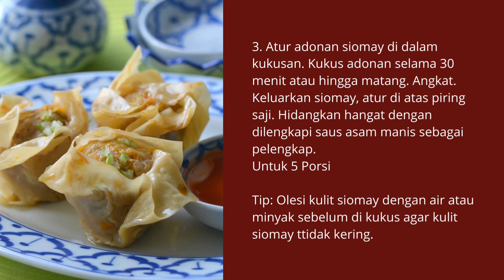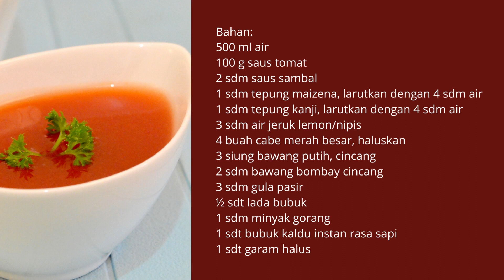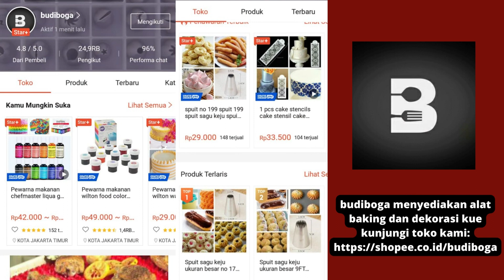SIOMAY AYAM - RESEP PRAKTIS SIOMAY - TIP MEMBUAT SIOMAY - JUALAN SIOMAY LARIS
Siomay Saus Asam Manis

Bahan:
12 lembar kulit siomay
300 g daging ayam, giling halus
50 g wortel, potong dadu kecil
100 g tepung kanji
2 butir telur, aduk rata
1 batang daun bawang, iris halus
4 siung bawang putih, cincang halus
2 sdt gula pasir
½ sdt lada bubuk
½ sdt vetsin (jika suka)
1 sdt garam halus
Pelengkap:
100 g saus asam manis
Cara Membuat:
1. Campur daging ayam dengan telur, tepung kanji, wortel, daun bawang, dan semua bumbu-bumbu. Uleni hingga tercampur rata.
2. Ambil satu lembar kulit siomay. Isi dengan 2 sendok makan adonan siomay. rapikan bentuknya dengan menarik masing masing bagian bawah kulit siomay ke bagian atas.
3. Atur adonan siomay di dalam kukusan. Kukus adonan selama 30 menit atau hingga matang. Angkat. Keluarkan siomay, atur di atas piring saji. Hidangkan hangat dengan dilengkapi saus asam manis sebagai pelengkap.
Tip: Olesi kulit siomay dengan air atau minyak sebelum di kukus agar kulit siomay ttidak kering.

Kulit Siomay

Bahan:
200 g tepung terigu protein sedang (segi tiga biru)
30 g tepung kanji
1 butir telur
6 sdm air
2 sdm minyak goreng
½ sdt garam halus
Cara Membuat:
1. Campur tepung terigu, tepung kanji, dan garam halus. Aduk rata. Masukkan telur, minyak, dan air sedikit demi sedikit sambil diuleni hngga kalis.
2. Bulatkan adonan, diamkan di wadah yang tertutup selama 2 jam agar adonan istirahat dan mudah digiling.
3. Bagi adonan menjadi dua bagian, taburi dengan tepung terigu. Giling kulit dengan gilingan mi gigi satu. Lakukan beberapa kali gilingan hingga kulit benar-benar tipis. Potong kulit pangsit ukuran  7 x 7 cm. Lakukan hingga adonan habis. Kulit siomay siap digunakan.
Tip: Menggiling kulit siomay bisa dilakukan dengan menggunakan gilingan kayu. Taburi meja kerja dengan tepung terigu agar

Saus Asam Manis

Bahan:
500 ml air
100 g saus tomat
2 sdm saus sambal
1 sdm tepung maizena, larutkan dengan 4 sdm air
1 sdm tepung kanji, larutkan dengan 4 sdm air
3 sdm air jeruk lemon/nipis
4 buah cabe merah besar, haluskan
3 siung bawang putih, cincang
2 sdm bawang bombay cincang
3 sdm gula pasir
½ sdt lada bubuk
1 sdm minyak gorang
1 sdt bubuk kaldu instan rasa sapi
1 sdt garam halus
Cara Membuat:
1. Panaskan minyak, tumis bawang putih dan bawang bombay hingga harum. Tuang air, larutan tepung maizena, dan larutan tepung kanji. Masak sambil diaduk-aduk hingga mendidih.
2. Tambahkan saus tomat, saus sambal, cabe, gula pasir,  lada, garam, bubuk kaldu sapi, dan air jeruk lemon/nipis. Masak hingga tekstur saus mengental dan matang. Angkat.
3. Tuang ke dalam tempat saus. Sajikan sebagai pelengkap hidangan sesuai petunjuk resep.
Untuk 400 g
Tip: Air bisa diganti dengan kaldu ayam atau kaldu sapi